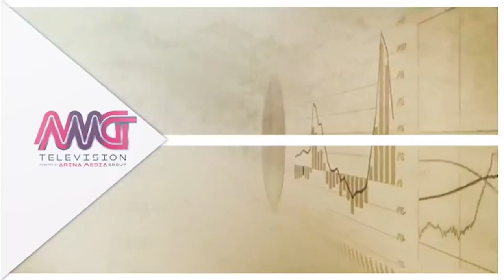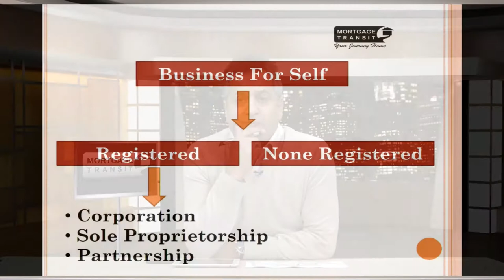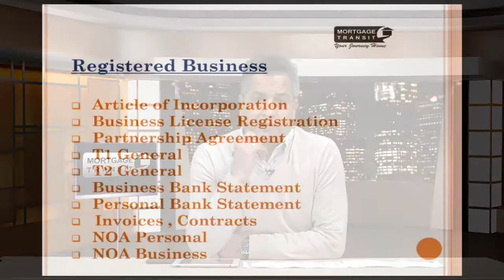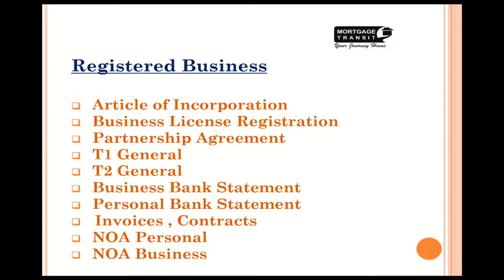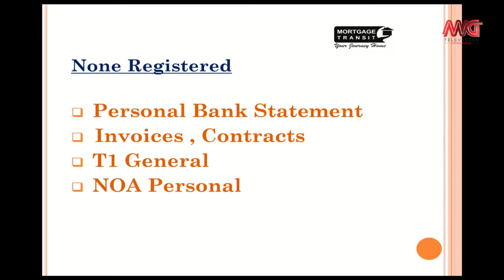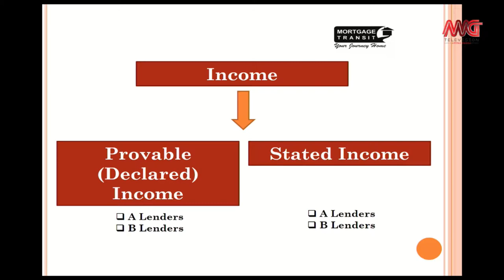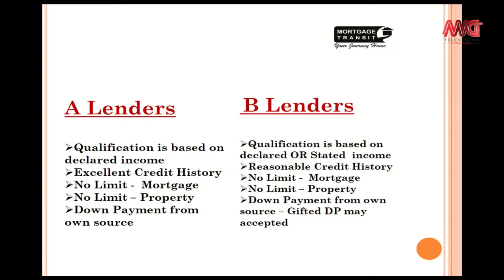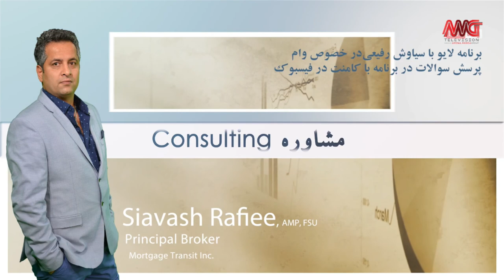Your consultant-E5 Mortgage business for self وام خود اشتغالی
برنامه زنده مشاور شما با سیاوش رفیعی در خصوص وام خود اشتغالی
اسپانسر برنامه Mortgage Transit